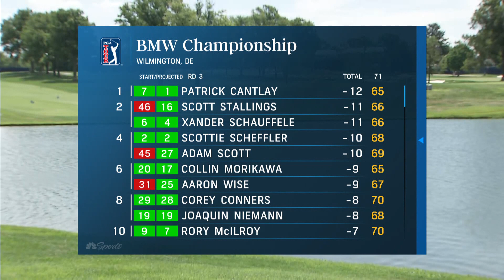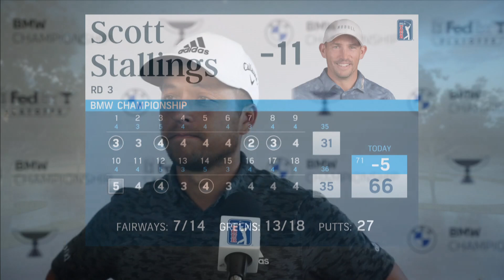Patrick Cantlay, Xander Schauffele have 'good vibes' playing together | Golf Central | Golf Channel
The Golf Central team unwraps the latest from the BWM Championship, where Patrick Cantlay shot a third-round 65 to take the lead entering the final round. Cantlay and Xander Schauffele also describe their chemistry being grouped together and why they bring out the best in each other.